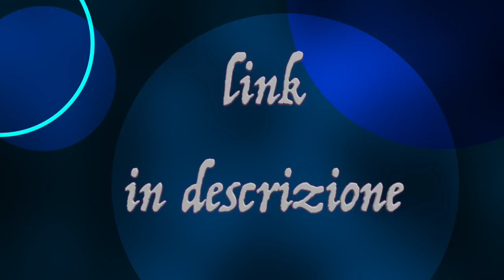Cosa regalare al papà?